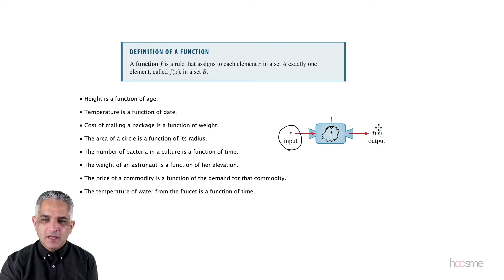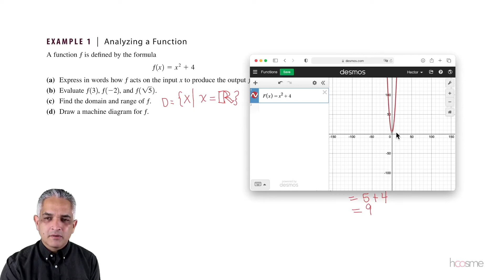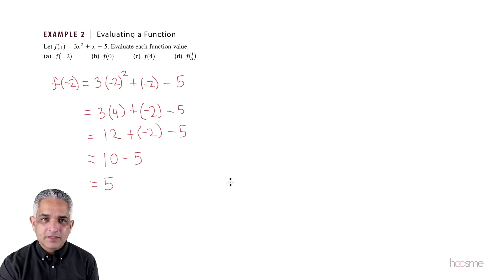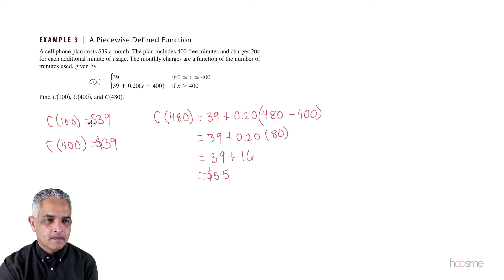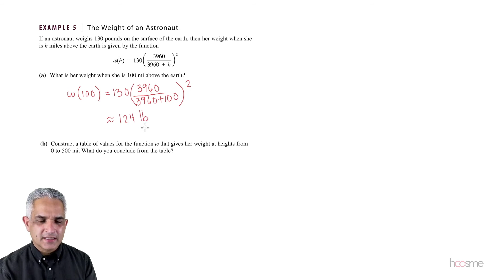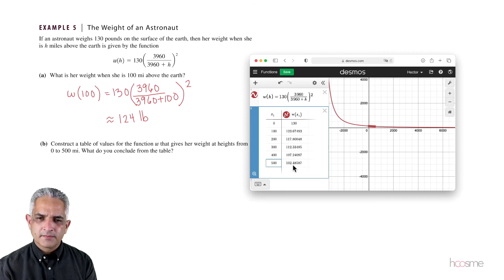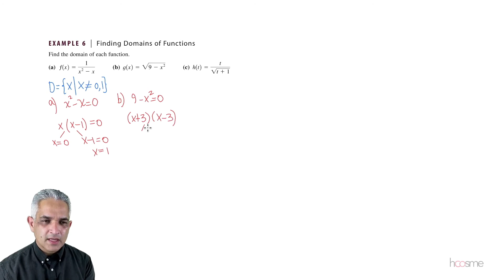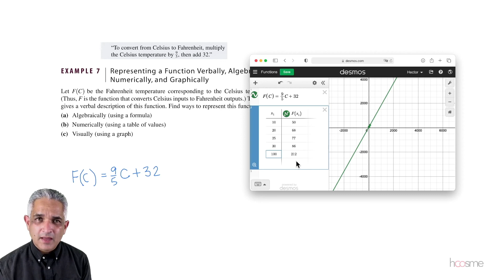Lecture Functions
Full Lecture Functions Introduction